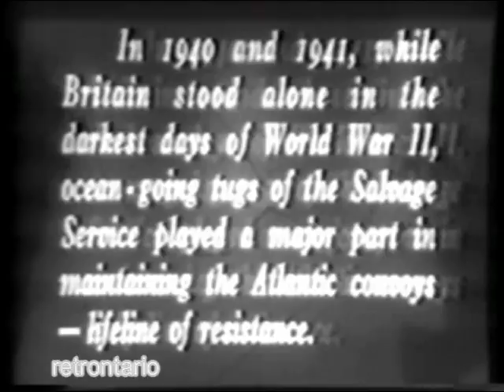Channel 2 The Cat's Pajamas intro (December, 1985)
Barry in the house